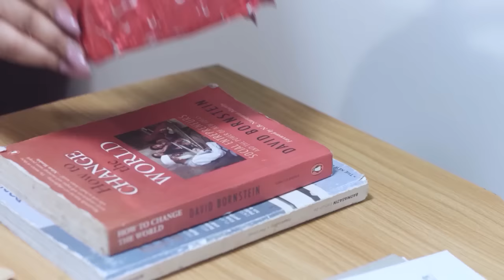Le Réveil Brutal - Films Nigerian En Francais | Films Nollywood 5Etoiles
Iwera n’est jamais sérieux au sujet du travail ou des relations, à un moment donné, il décide d’être un meilleur homme pour trouver la bonne femme, il quitte son manoir et obtient un petit travail pour trouver le véritable amour.

Un film nigérian en français Avec: Zack Orji, Efa Iwara, Mary Lazarus

French The Rude Awakening